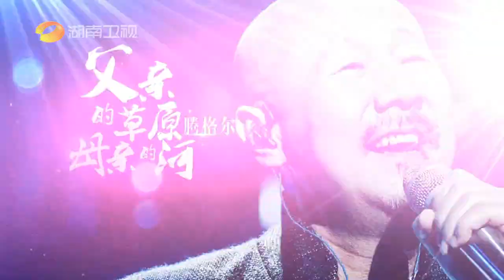【歌手2018第12期歌曲搶先聽】華晨宇《我》,今晚你支持誰？【KZ、霍尊、騰格爾、郁可唯、李聖傑、李泉、張天、蘇詩丁、李曉東】